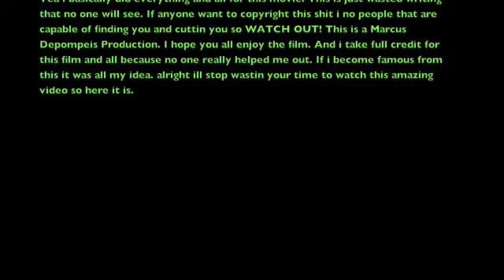Fireflies, trampoline baskeball, and potential soccer film!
Kinda cramed everything together!